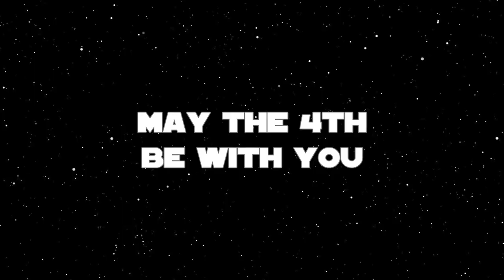Ewan McGregor Does ADR For The Obi-Wan Kenobi TV Series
Here's what it might look like in the near future when Ewan McGregor finally gets into the ADR booth for the long anticipated Obi-Wan Kenobi TV series. Hope you like the impression.

Management: Mosaic
Agency: United Talent Agency